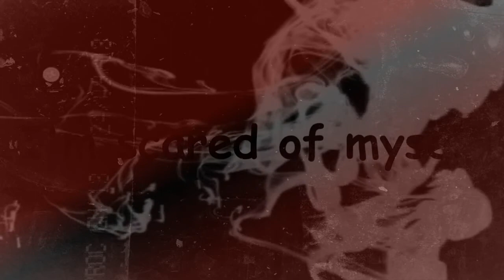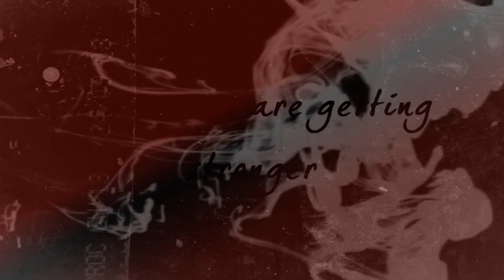[SiXth Sense] Have you forsaken Me...?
OH SWEET MOTHER OF GIRUGAMESH! IT'S FINALLY DONE!
Song: Earthbound
Band: Draconian

I'll sum this up for you:
+Lilo(accompanied by Stitch) is still looking for Meg.Lord Malice/Maliss senses her power and calls upon his to capture her.(Which that he does).

+In her captured life, Lilo lives in a corner of Malice's kingdom designed just so she doesn't become to afraid of him. Though he keeps her under close watch.(She has a battle to get to people!!!)The only condition for her staying is that Lilo must stay in her accelerated age in Malice's sight. She can only truely be herself on her own time.(aka sleeping or when Malice isn't looking.)

+Well one day Lilo can't hack it. and she flickers back to her kid form. Malice goes bipolar and threatens to hurt Stitch. Lilo begs for forgiveness and it's is granted!!!(whoopee!!!)

+some months or days or so later, Malice has a evil council party-thing(OF DOOM!!!) with special guests Dimitri,evil!Proteus, and Sinbad.(Where's Moses and Aurora? well...idk!)

+ It seems Dimitri has been aware of Lilo's power since he stepped in the door and Malice's true intentions towards her(Yes he's a pedo but no implications so it's not Taboo!)

+ Dimitri and Malice discuss taking Lilo away from dragon sorcerer boy to Demon boy who's friends with potentially child scarring/killing maniacs. Sinbad walks in on this convo then leaves to give Lilo the hot news.

+Malice is pissed at the offering and flexes at Dimitri who then goes Satan pwnage mode to get that pussy to back down! =0

+Bound by the verbal contract, Lilo turns back to normal and eagerly goes over to Dimitri's side living poor Stitch behind.(Blue eyes mask which I so obviously failed at.)

+ Dimitri is packed and ready to go with Lilo, when she makes her statement. It seems Her powers are growing. To be continued Later.

For those who want to use Lilo:
+She is a sweet girl.
+She's scared and lost(mentally) most of the time.
+ She's quick to save people/aliens that are in trouble.
+Her powers are under-developed. In this video they are making their first metamorphosis.
+Lord Malice is her "Hunter" He's not done in this video, oh no sirs and ma'ams, he's just getting warmed up.

For Nani:
+I'm not infringing on your character. Part 3 will explain What her powers are becoming. K?